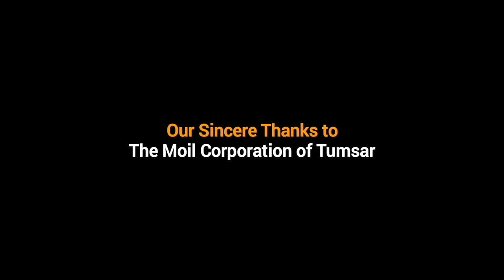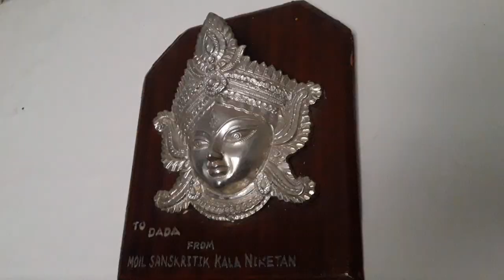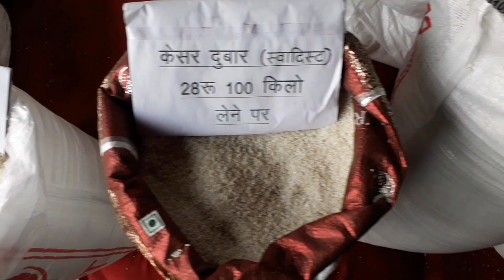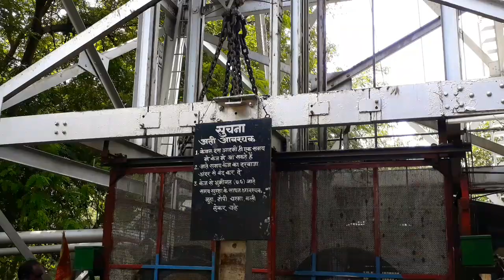TUMSAR: LAND OF DREAMS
Inside the Manganese ore mines on Maharashtra.

Explore the food, faith and lives of Bhandara and other parts of Maharashtra.

Tumsar,  the documentary film by Rudra N explores the region Tumsar and its natural, financial and economical aspects. Raw and unbashed, the documentary focuses on the life of a mine supervisor Snehashish and his family.